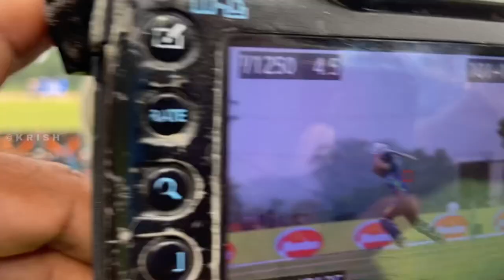Cricket Photographer Nathan Shanmuganathan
Sri Lanka Best Cricket Photographer 📸

India | Pakistan | Australia | Afghanistan | Bangladesh | South Africa | England | PhotoGraphy